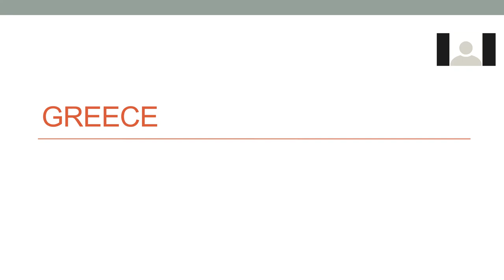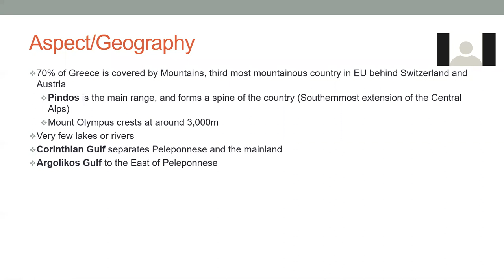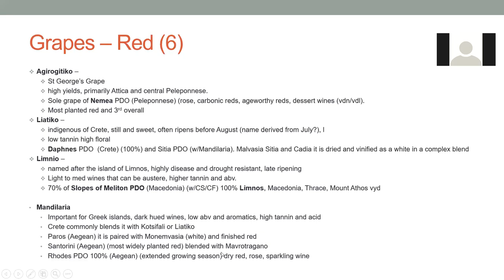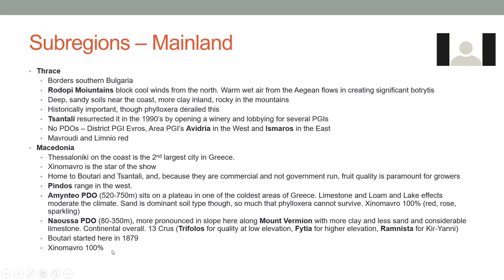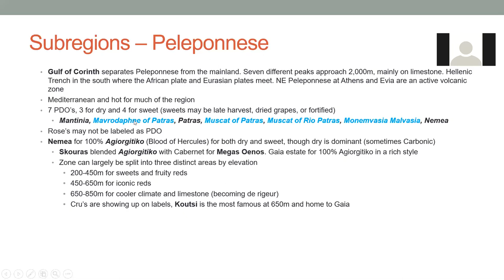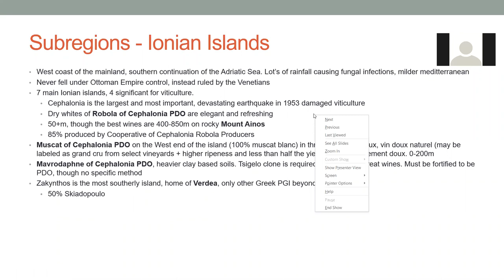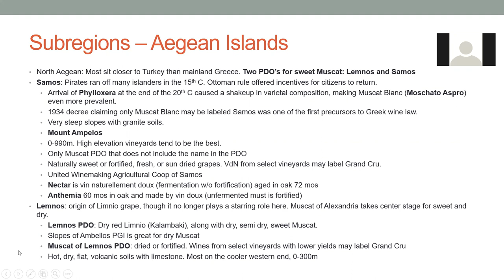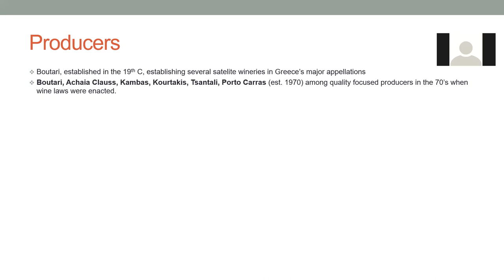Greece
Our weekly theory dive takes us DEEP into Greek history, wine laws, grape varieties, regions, and styles of wine produced.